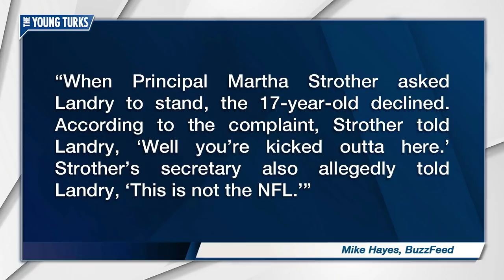Student Suspended For Not Standing For Pledge Sues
India Landry refused to stand for the Pledge of Allegiance. Cenk Uygur and Ana Kasparian, hosts of The Young Turks, discuss.

"As America’s national anthem protests have grown louder, consuming the NFL, the office of the president and a good chunk of public discourse, India Landry has had her own silent revolt, sitting quietly during the Pledge of Allegiance at her Houston high school.
The 17-year-old senior was one of many relatively anonymous people who have followed the lead of former San Francisco 49ers quarterback Colin Kaepernick, who knelt during the national anthem in 2016 to protest police violence against black people, among other discrimination.
At Windfern High School, India and other students are required to stand during the pledge, even if they don’t recite it.
For months, her act of civil disobedience attracted little fanfare, according to a lawsuit filed by her mother, Kizzy Landry. But on Oct. 2, she was summarily expelled by school officials, who told her that “this isn’t the NFL.””*